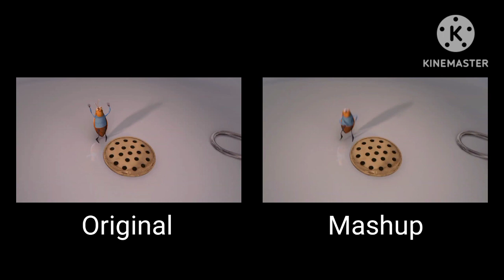Bee Movie Comparison Clip: Bathroom Fight